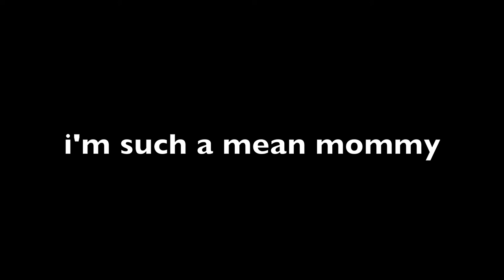2 year old toddler performs on paper guitar, sings medley; with outtakes.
two year old rocks out with guitar, sings abc's, you are my sunshine, baa baa black sheep.